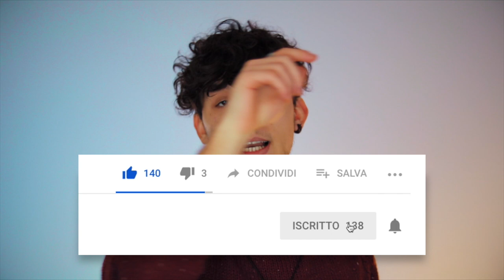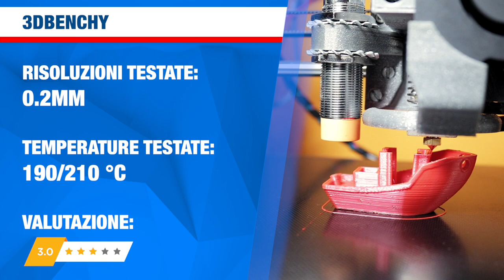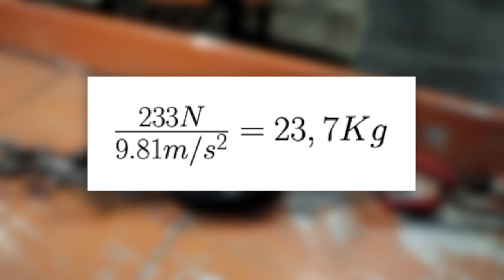TIANSE PLA - Il Filamento 3D più venduto su Amazon! Perché?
Giorni fa mi sono imbattuto nel filamento 3d più venduto su Amazon: TIANSE PLA. Mi sono subito chiesto perché lo fosse, quindi l'ho acquistato ed ecco la recensione di questo materiale 3d.
Il punto di forza è sicuramente il fatto di essere un PLA economico, forse il meno caro del mercato rendendolo il PLA più venduto su Amazon. La qualità è discreta a patto di non pretendere troppo.

🔴 Leggi l'articolo a riguardo sul mio blog!

Prodotti:
🛒 TIANSE PLA 1Kg 1.75mm (vari colori)

Contribuisci:
✅ Prova HYPE e ricevi 10€ GRATIS!